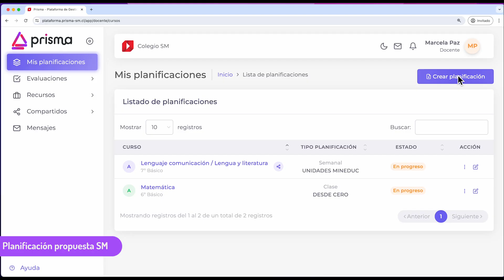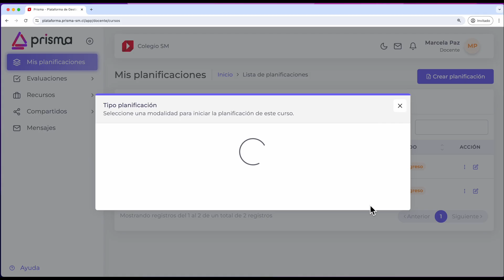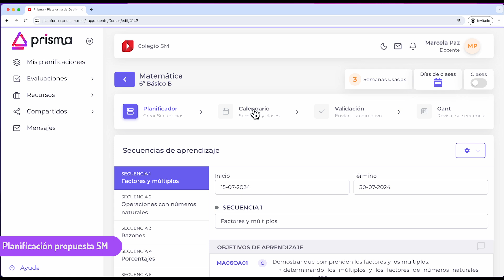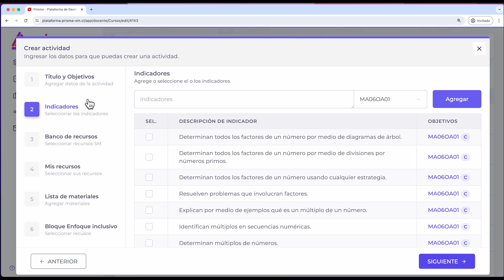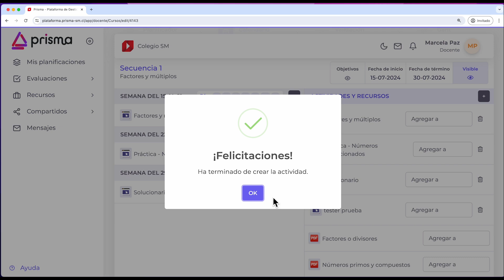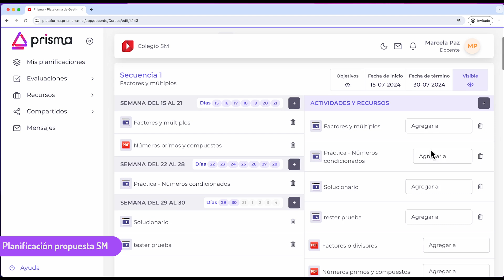4. Planificación Propuesta SM